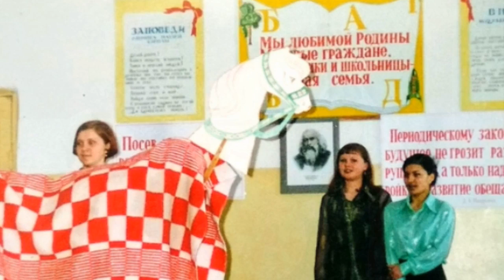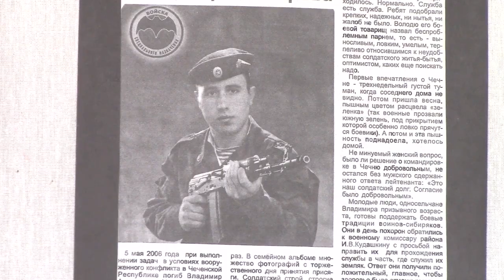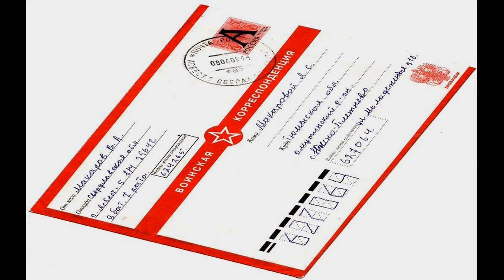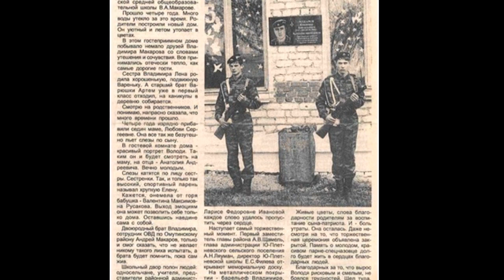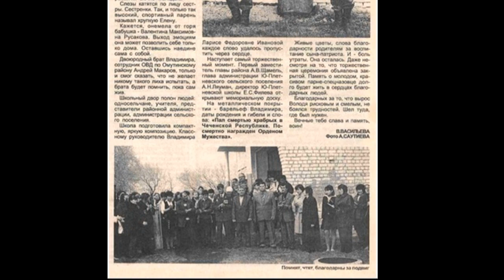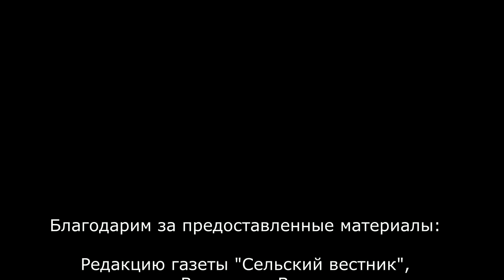ПАМЯТИ ВЛАДИМИРА МАКАРОВА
Ю-Плетневская СОШ